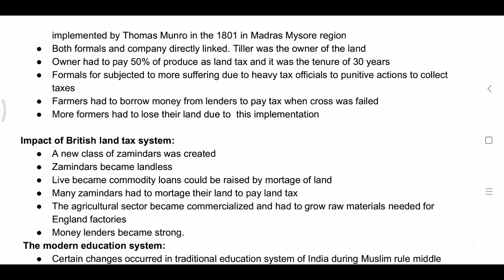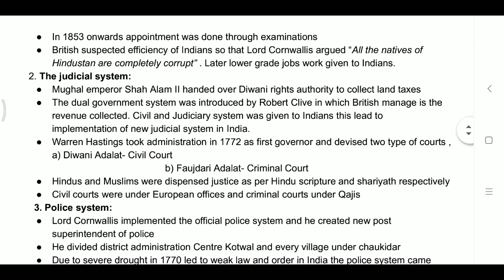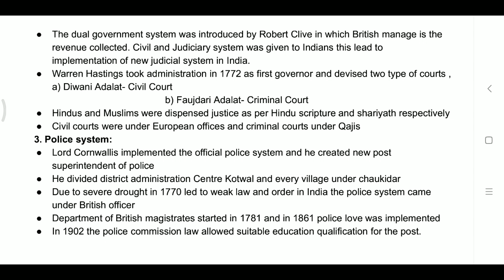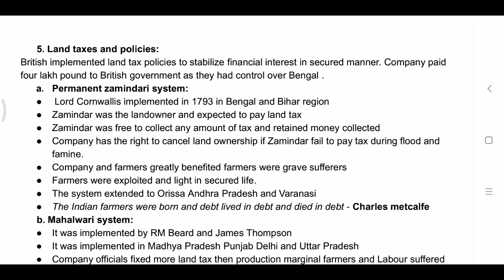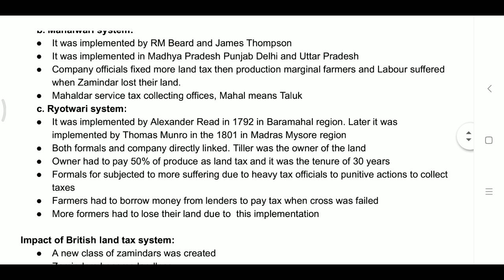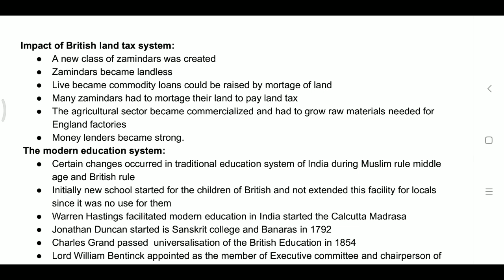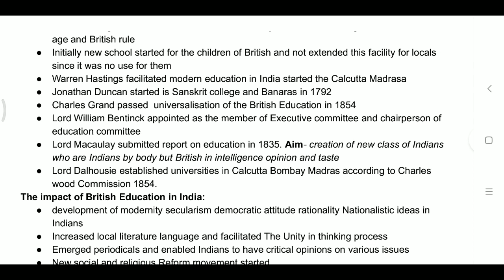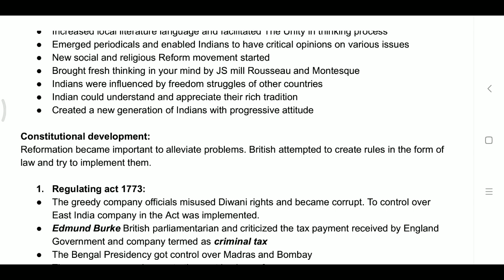Impact of British rule in India